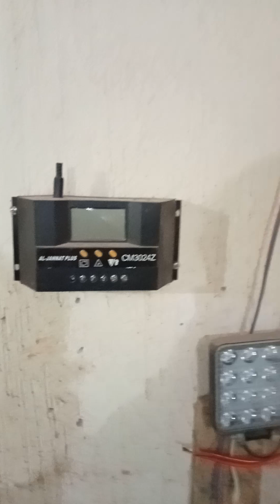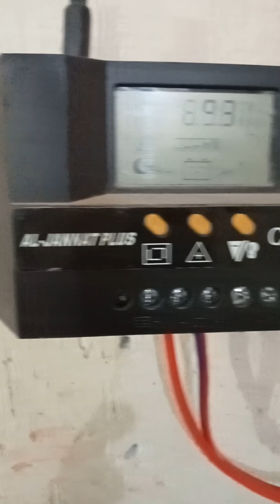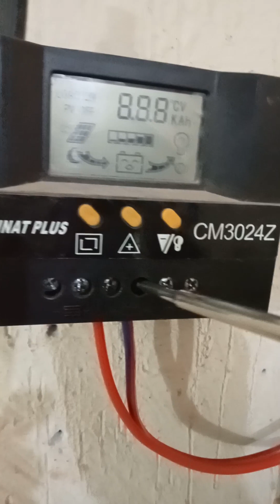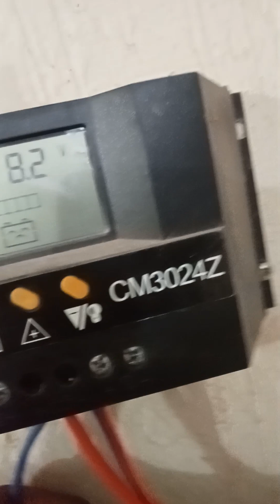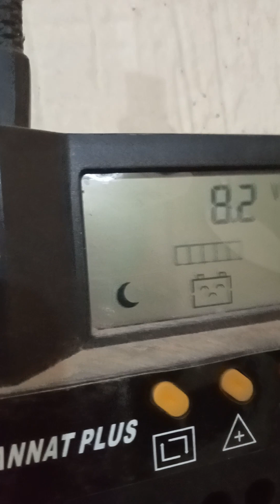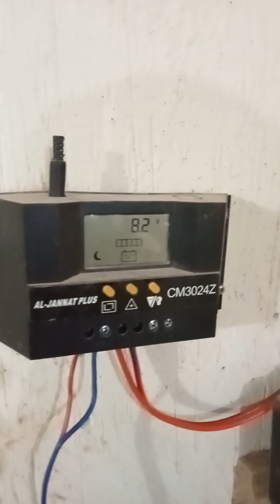13 December 2022